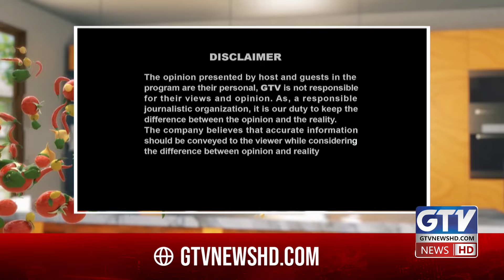Chana Pulao And Keema Khameeri Roti Recipe | Mirch Masala With Chef Gulzar | GTV Food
مرچ مصالحہ شو میں شیف گلزار کی مزیدار ترکیب چنا پلاؤ اور قیمہ خمیری روٹی سیکھیں۔

Learn how to make Chef Gulzar's mouthwatering Chana Pulao and Keema Khameri Roti from the popular Mirch Masala Show. This recipe combines fragrant rice cooked with chickpeas and aromatic spices, paired with a savory minced meat curry and flaky layered bread, creating a delightful meal bursting with flavors from South Asian cuisine.